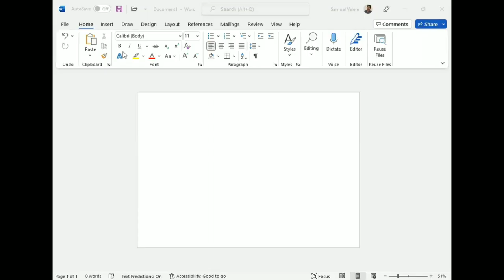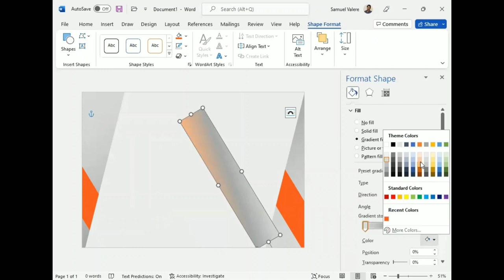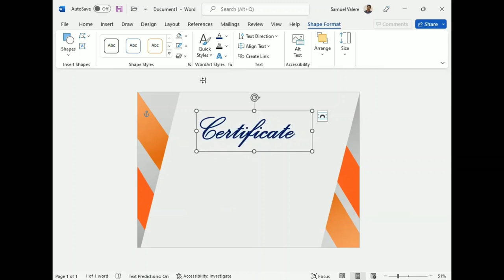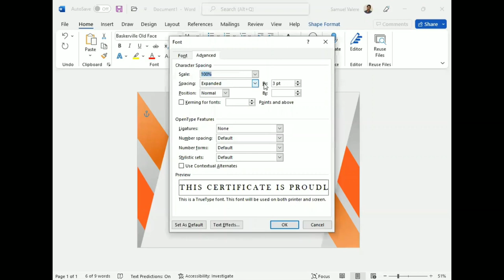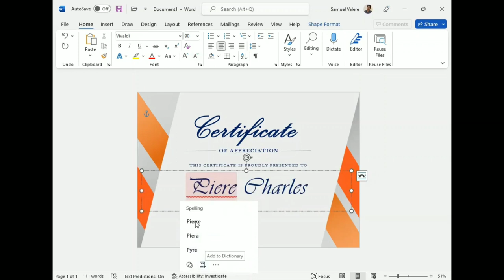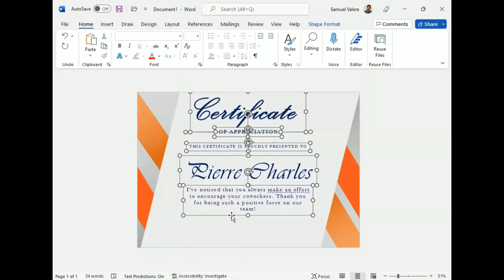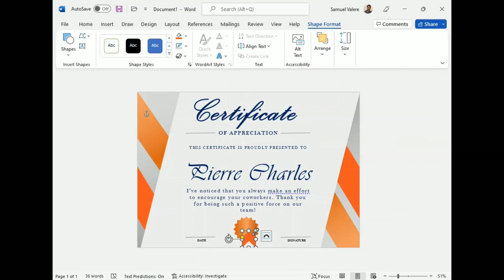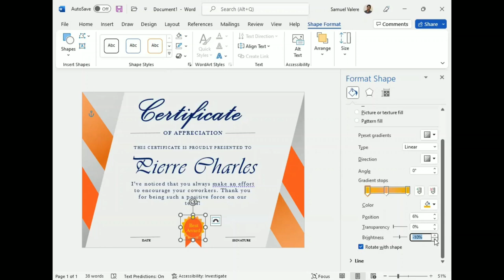How to Create a Professional-Looking Certificate in MS Word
Hello guys,

In this tutorial, I have shown how to make an A4-size professional-looking certificate in Microsoft Word.

Creative Microsoft Word template designed to help you present your best.